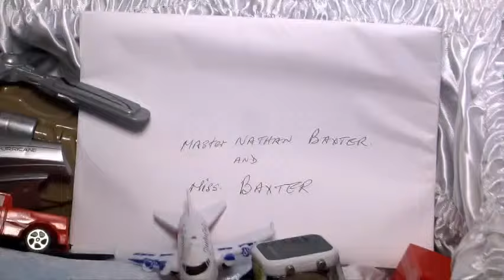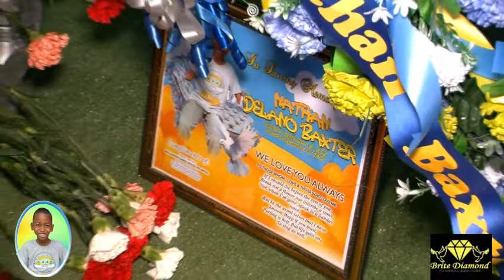Thanksgiving Service for Nathan Baxter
Nathan Baxter